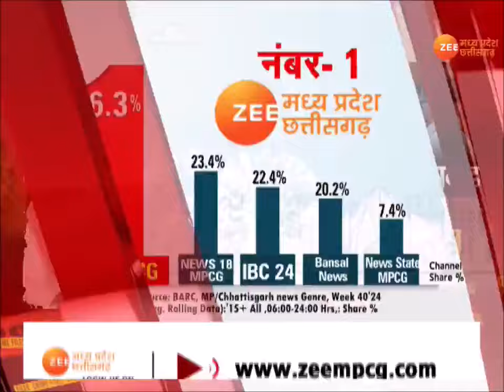Chhattisgarh Crime : छत्तीसगढ़ में बढ़ते अपराध, खाकी भी नहीं सुरक्षित ? | EXclusive | Zee MPCG